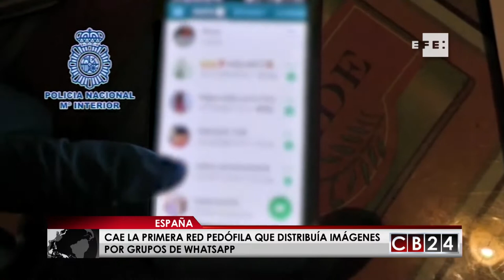Cae en España la primera red pedófila que distribuía imágenes por grupos de Whatsapp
Las autoridades españolas desmantelaron una red pedófila cuyos tentáculos cruzaron fronteras y llegaron a tierras centroamericanas, dos  personas han sido detenidas en Costa Rica y una en El Salvador.

Andrea Ramírez / Victoria Ramírez / CB24